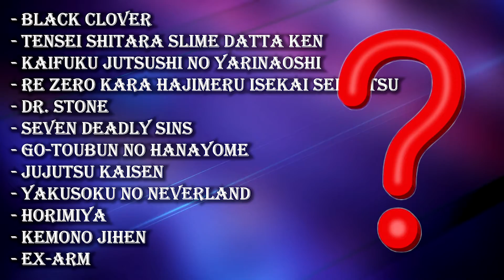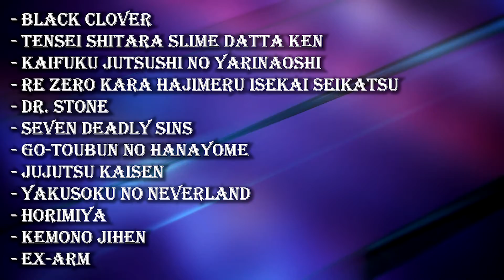My Anime Winter List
The Subtitles are available if you want to activate them click on CC.

Black Clover
Tensei Shitara Slime Datta Ken
Kaifuku Jutsushi no Yarinaoshi
Re Zero kara Hajimeru Isekai Seikatsu
Dr. Stone
Jujutsu Kaisen
Yakusoku no Neverland
Horimiya
Kemono Jihen
Ex-Arm